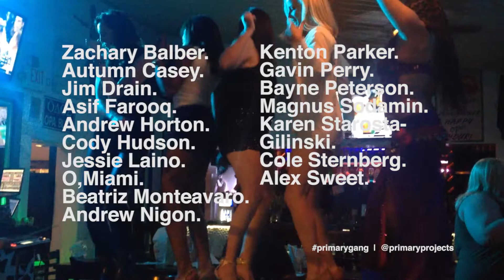Primary Presents: International Friendship Exhibition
International Friendship Exhibition | Opening Reception – Wednesday, December 3, 2014 | 5 PM

“For as opposed to it, identity is only the determination of the simple immediate, of dead Being; while contradiction is the root of all movement and life; only insofar as it has a contradiction in itself does anything move…” - Georg Wilhelm Friedrich Hegel

(Miami, FL) October 2014 – Primary Projects (“PRIMARY”), in association with FAMILY, presents “International Friendship Exhibition,” a group show of 19 artists—including Autumn Casey, Jim Drain, Gavin Perry, Asif Farooq, Magnus Sodamin, Cole Sternberg, Cody Hudson, and Michael Vasquez—titled in reference to Kim Jong-il’s gift pavilion of the same name. On view during Art Basel Miami, with an opening reception on Wednesday, December 3 at 5:00 p.m., the exhibition pays homage to the nature of contradiction, a concept ironically exemplified in the aforementioned kitsch-and-propaganda-filled pavilion in North Korea.

While gifts from the Communist party and Michael Jordan-signed basketballs are hardly fair guise for North Korea’s complex history, the interplay of tawdry and fear is a testament to the power of contradiction itself—its own history has informed the very fabric of the universe, from mathematical equations to politics and philosophy. Presenting the concept of contradiction microcosmically and sometimes self-referentially, the works at PRIMARY’s “International Friendship Exhibition” instigate an open conversation about contradiction: both in meaning and for society’s ongoing need for it.

Among the group is Cole Sternberg, whose piece features twelve 18×18” paintings of overlapping texts, accompanied by an installation containing 94 charred American flags—a simultaneously political and apolitical sentiment. Best known for his cardboard-sculpted guns, Asif Farooq steps outside this genre with neon installation Desaparecidos. Translated as “missing,” this work was created—along with a powder-coated, candied pink riot barricade—as an allusion to the persons who have disappeared in geopolitical conflicts throughout history and today. Perhaps due to their frequency, these happenings are almost accepted and normalized.

A multifaceted concept, contradiction is explored both playfully and thoughtfully in this exhibit: Autumn Casey’s centerpiece work, a metaphysical and metaphorical self portrait, features a turn-of-the-century Ferris wheel seat and invites viewers to get inside and interact. Gavin Perry’s giant rebar rainbow, Rainbows and Unicorns, examines what Perry refers to as “one of the most overused and quotidian artifices of man…Figuratively, they remain in view and yet are never reachable…[they are] fantasy and fact.” Zachary Balber’s Recomposing Sister features glamour shots of his sister, taken before her untimely death, and investigates the role of societal female objectification while reflecting on dichotomy and memory.

“While ‘International Friendship Exhibition’ is an examination of a complicated idea,” said Books Bischof, Primary Projects founder and curator, “it’s at its core a display of actual familial community, local artists and non-Miamians alike, learning from each other.”

Participants include :

Zachary Balber, Autumn Casey, Jim Drain, Asif Farooq, Andrew Horton, Cody Hudson, Jessie Laino, Beatriz Monteavaro, Andrew Nigon, O,Miami, Kenton Parker, Gavin Perry, Bayne Peterson, Magnus Sodamin, Karen Starosta-Gilinski, Cole Sternberg, Alex Sweet, Reed Van Brunschot, and Michael Vasquez.

“International Friendship Exhibition” is curated by Books Bischof, Typoe and Cristina Gonzalez of PRIMARY.

More about Primary.

PRIMARY is a multidisciplinary project space in Downtown Miami that explores and promotes multiple forms of aesthetic expression from established and emerging artists. Utilizing extensive and wholly specific experience in producing public and private curatorial endeavors, the creative forces behind PRIMARY unite the commercial and critical efforts of artists, curators, critics, professionals, and patrons. The result is the vital presence of an intelligent, alternative arts environment with a bold urban sensibility delivered through a diverse range of media.

More about Family

FAMILY is a home for artist development, dedicated to the support of emerging creators and cultural movements.